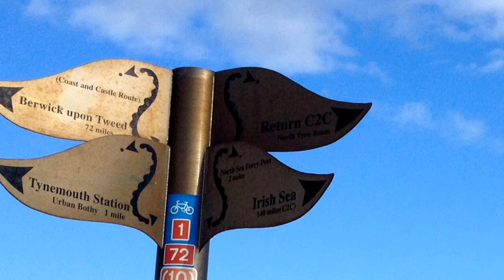Visit Tyneside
Features pictures from Cullercoats, Tynemouth , Whitley Bay and North Shields Fish Quay. More pictures like this on the iPhone/iPad App 'Whitley Bay Regeneration'.